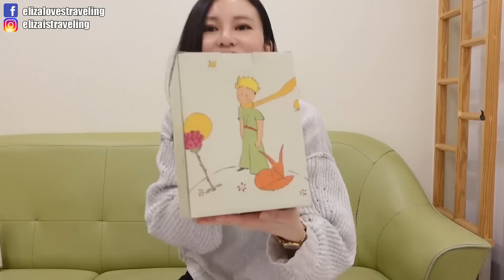我們又搬家啦～月租24000！從套房升級到超溫馨的二房一廳🤣！一起來裝飾我們的新家😍 (請開中文CC字幕)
因為之前租套房，
老公到台灣後發現2個人空間實在不夠，
於是回來台灣2個月我們又搬家了🤣
這次找到二房一廳的公寓，
更有家的感覺覺得非常溫馨😙
剛好收到有水晶球界愛馬仕之稱的讚爾水晶球🔮
決定可以好好來裝飾一下新家🥰

(一個帳號只能使用一次)
⭐️活動贈品數量有限，送完會換其他等值贈品（詳情請見官網公告）

👇台灣限定小吃3件組迷你水晶球抽獎活動👇
如果想要獲得這個超萌的水晶球組的話，
「我要抽讚爾台灣小吃水晶球3件組」
一週後(2/21)我就會抽出幸運得主並公佈得獎名單在YT社群貼文喔😍